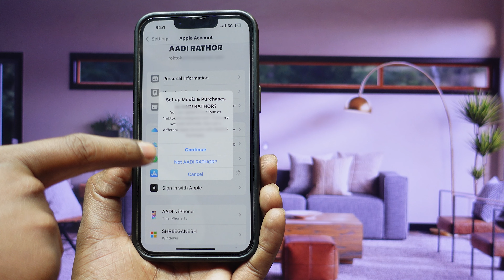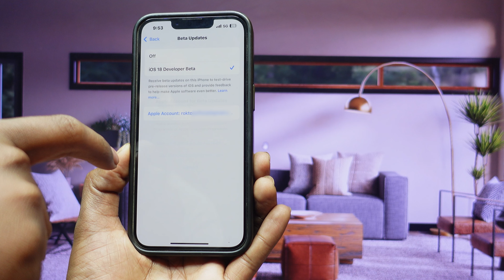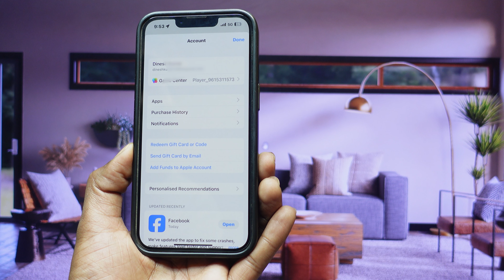How to use two Apple ID in one iPhone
How to use iPhone Voicemail Messages Feature @applehindi
iOS 17.6.1 Re-Release | What’s New?
iOS 18 Beta 6 Released 🔥 - What’s New? New Features, Battery Life
iPhone 16 🔥 - Don't Buy iPhone 15 & 14 Now? 5 Big Reasons! (HINDI)
iOS 18.1 Beta 2 Released | What’s New?

Namaste dosto, humare YouTube channel mein aapka swagat hai! Aaj ke video mein hum aapko batayenge ki iOS 17 Beta 1 ke features kya hai aur inhe kaise use karein. Agar aap ek iPhone user hai, toh yeh update aapki zindagi ko kaafi easy aur efficient bana sakte hai. Toh chaliye shuru karte hai!

DIY | oppo convert iphone 12 pro max - wrapping cell phone in foil - wrapping paper phone,

iPhone 5G NOT WORKING 🔥 Imported iPhone Won't Work with 5G?,

Iphone 5s Review | Iphone at lowest Price